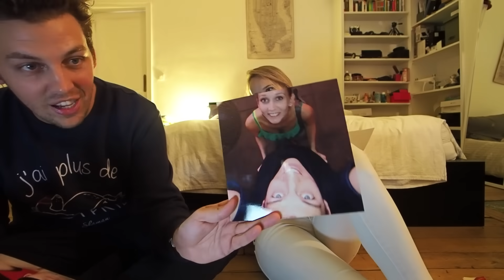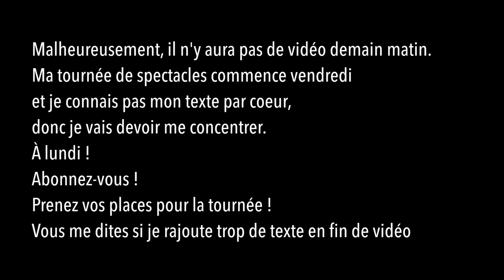Je vous présente Madame Pierre Croce